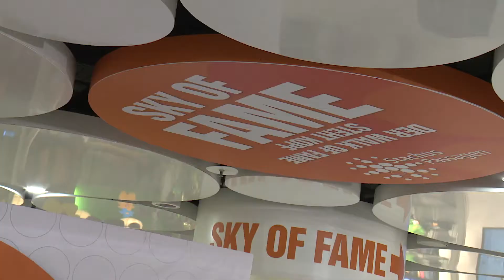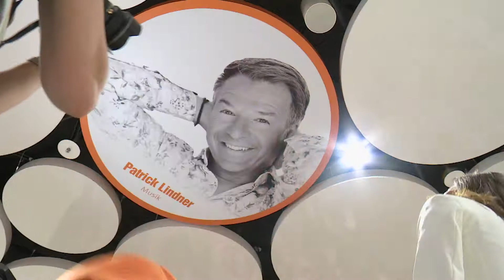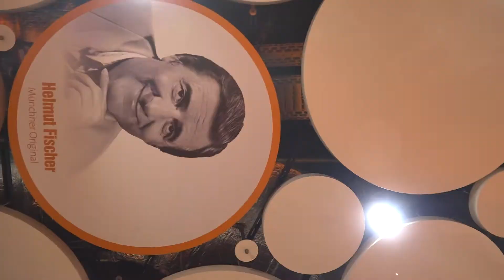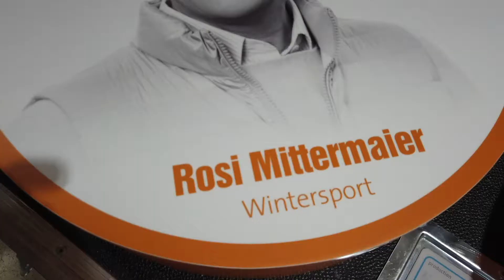Sky of Fame in den Stachus Passagen München